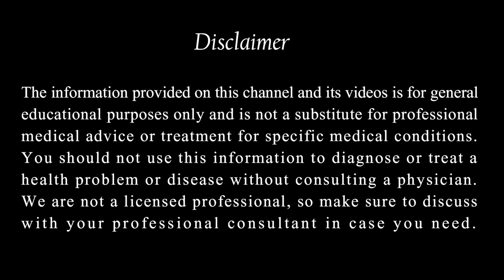⭐நீங்களும் ஸ்லிம் ஆகலாம் / Benefits Of Taking Fennel Water In Empty Stomach!! /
Fennel seeds water has amazing health benefits. It helps you lose weight, sleep well, removes toxins from our body, reduces period cramps and helps in digestion. It is a natural fat burner.